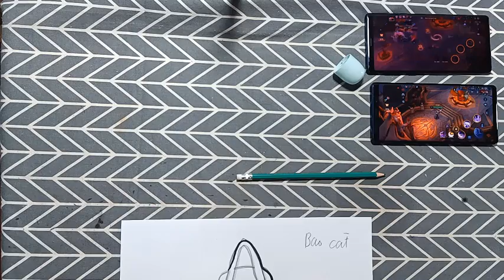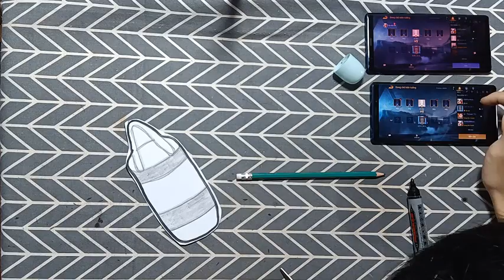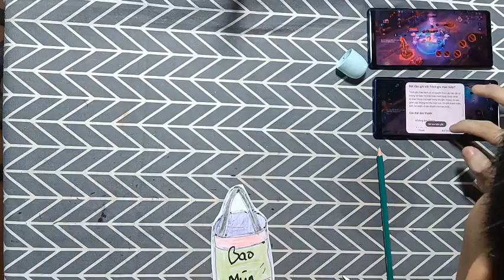Hữu Quyết TV | Làm Đồ Vật, Con Vật Đơn Giản Bằng Giấy: Cắt Dán Bao jumbo đựng viên nén mùn cưa